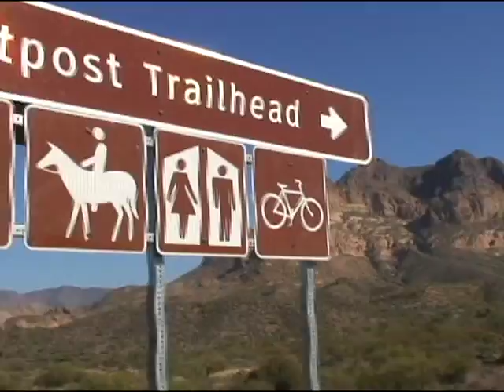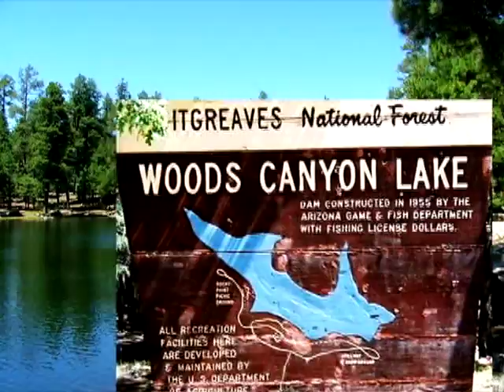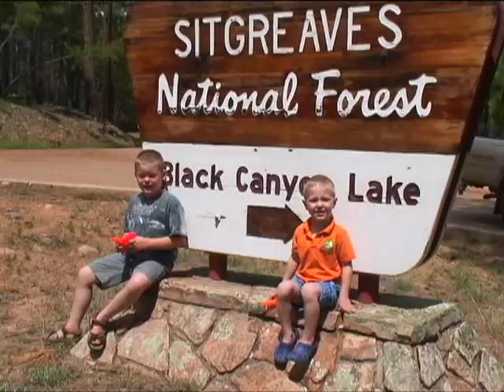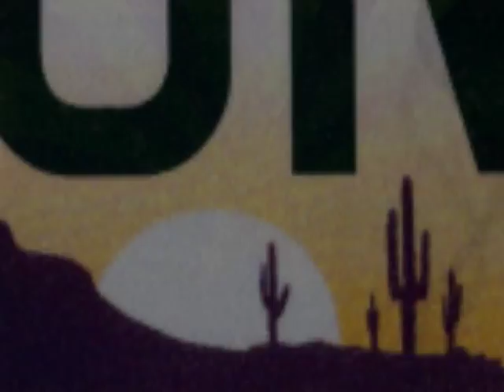Family RV Camping, Traveling With "The Zoo Dog" Zulu!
Zulu our trusted pouch nicknamed "The Zoo Dog!" kicks off this fun intro!  We would never think of leaving home without taking her with us!  Our first of seven DVD's in the Boondocking In Arizona series includes exciting trips to fun places like Peralta Trails in the Superstition Mountains. Superior with Boyce Thompson Arboretum State Park. The Beeline Highway with stops up and over Four Peaks to Roosevelt Lake and into the ruggedly remote Sierra Ancha Wilderness, touring the rural farming town of Young. Sycamore Creek including rare footage of Bushnell Tanks recorded before the recent Edge Fire's damage, with a nearby excursion high atop Mount Ord. Then, it is off to hidden, FREE CAMPING spots near Christopher Creek and a cool, crisp Ponderosa Pine and Aspen forest around Woods Canyon Lake entitled; "The Mogollon Rim Lakes Recreation Area." That's not all, we take you to many brisk and crystal clear, summertime swimming holes along the East Verde River, then up to Strawberry and an ever popular dive into Fossil Creek, with a side splash to the Verde River's Hot Springs. The fun doesn't stop there we finish off with a real "Prime Rib" special near the Field of Dreams, Potato Lake, Clints Well, and ending with spectacular Blue Ridge Reservoir.